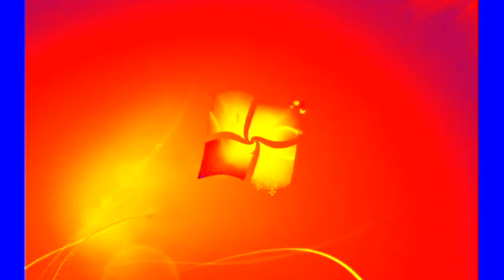Windows 7 Startup Logon NOW MY VIDEO Effects in PV Super 474's G Major 5